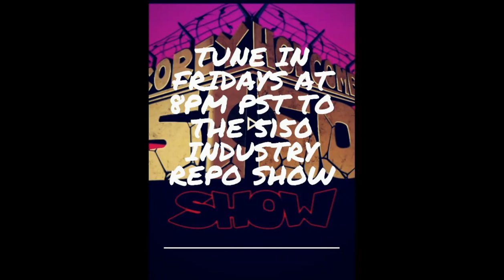The Corey Holcomb 5150 Show 4.28.2020 w/Darlene "OG" Ortiz and Kraig Smith